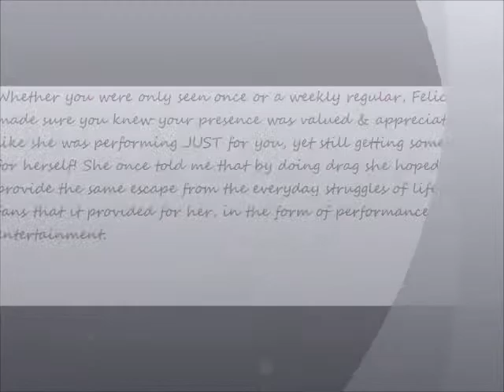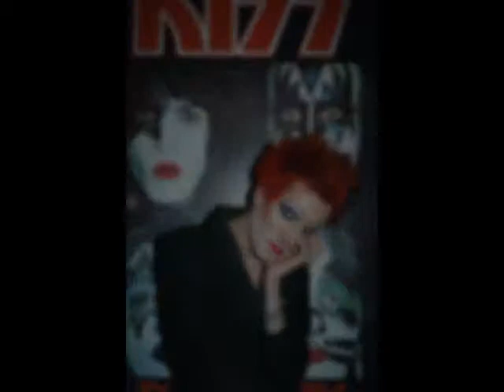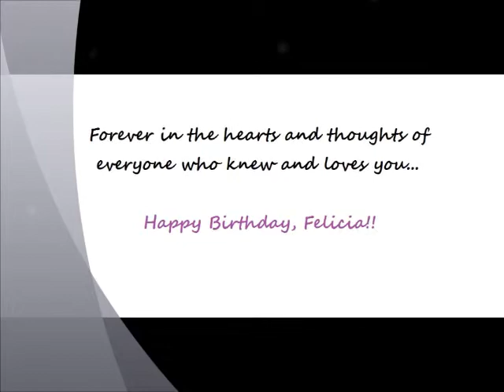Happy Birthday Felicia!!